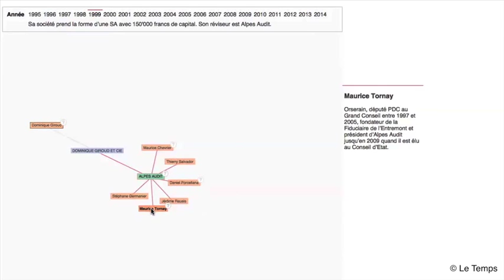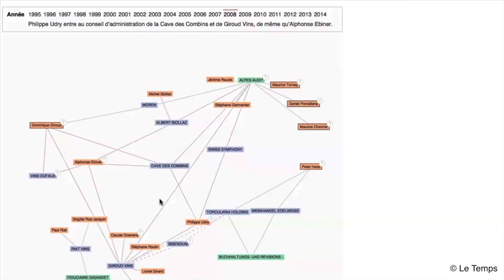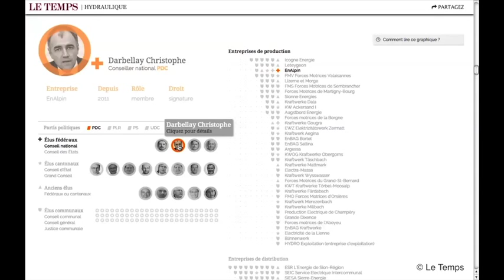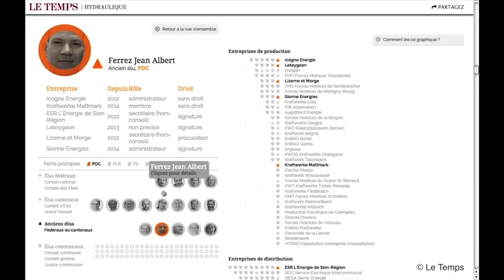Investigative Data Journalism | Marie Parvex | TEDxLausanneWomen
Marie Parvex talks about how she started doing traditional investivative journalism but then realised that what is underlying many "businesses" was the issue of networks. So, she began to look for ways to make these networks intelligible through data journalism.

Marie Parvex is an investigative journalist for the Swiss newspaper Le Temps. She recieved the Prix Jean Dumur in November 2014, for her reporting on major controversial topics covered in the canton of Valais (Giroud files and Mercury pollution). She has been awarded with this prize in recognition of her courage and perseverance in finding the truth, as well as for her unique writing style.